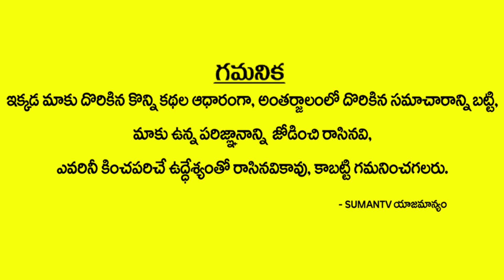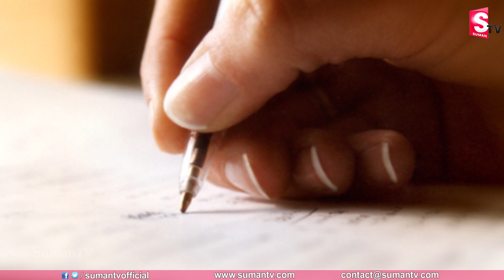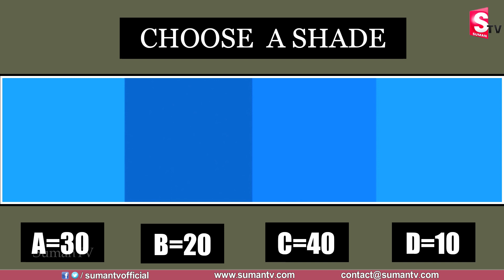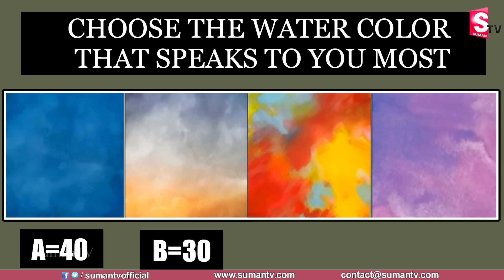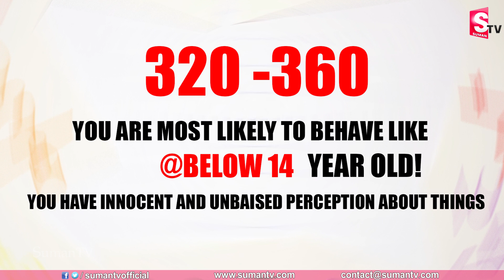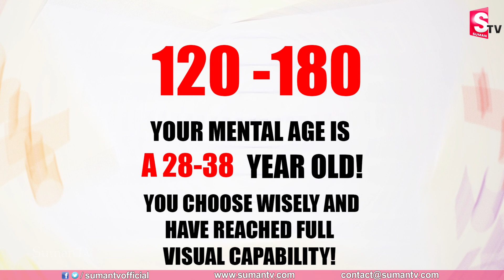Choose On Color ||What Is Your Age Based On How You See Colors?|| Sumantv